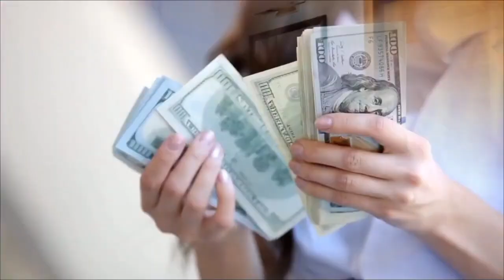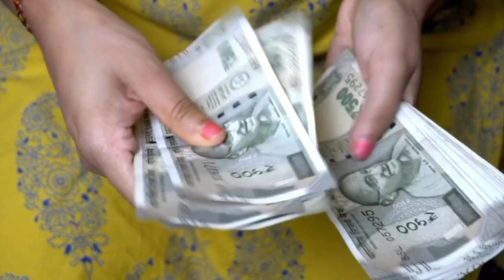ಇಲ್ಲಿ ಕೇವಲ 2 ಹನಿ ಹಾಕಿ ನೋಡಿ, ಹಣ ನೀರಿನಂತೆ ಹರಿದು ಬರುತ್ತದೆ - kannada masters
ಇಲ್ಲಿ ಕೇವಲ 2 ಹನಿ ಹಾಕಿ ನೋಡಿ, ಹಣ ನೀರಿನಂತೆ ಹರಿದು ಬರುತ್ತದೆ - kannada masters | Chanakya niti full in kannada | Chanakya neeti | Vastu tips for lifestyle | Vastu shastra tips in kannada | Jyothish shastra tips in kannada | Kannada Masters